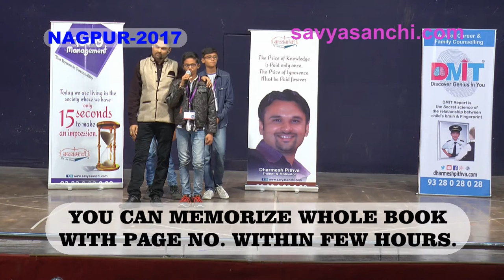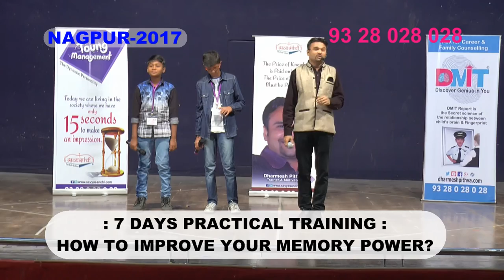Demo After Dharmesh Pithva's Training By Harsh Wanyalkar Nagpur 2017